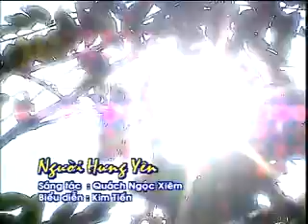Người Hưng Yên